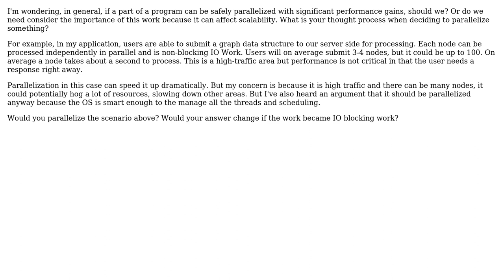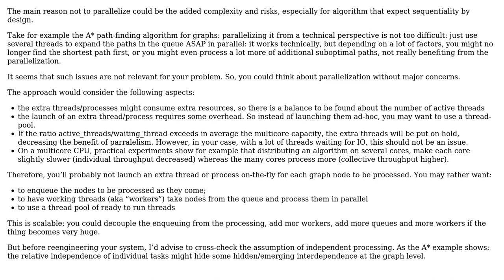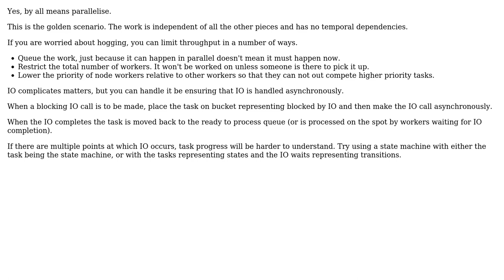Software Engineering: Should parallelization be reserved for more important system workflows?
With thanks & praise to God, and with thanks to the many people who have made this project possible! | Content (except music & images) licensed under CC BY-SA | Music | Images & others | With thanks to user roverred user Kain0_0 user Christophe and the Stack Exchange Network Trademarks are property of their respective owners. You are responsible for your own actions.